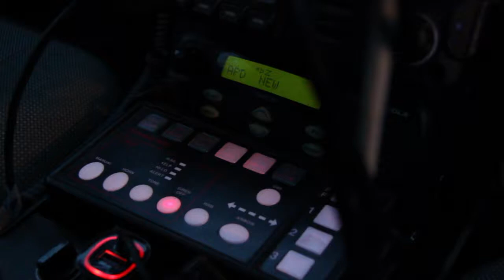Ride-along with the Athens City Police Department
Video Story 4 Revised